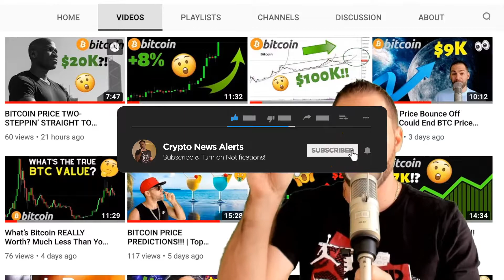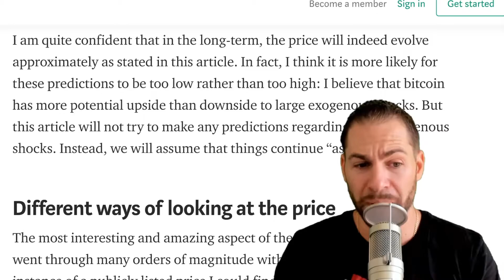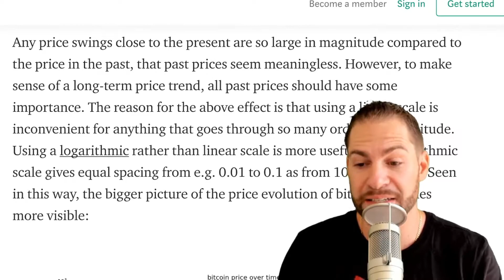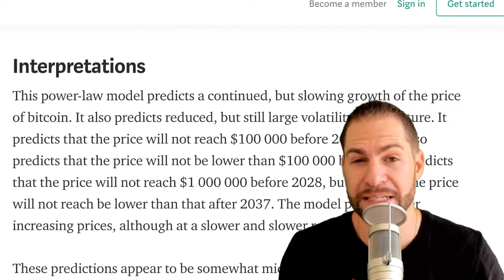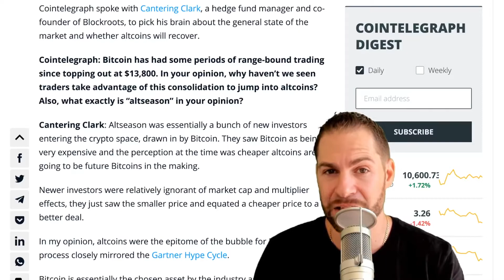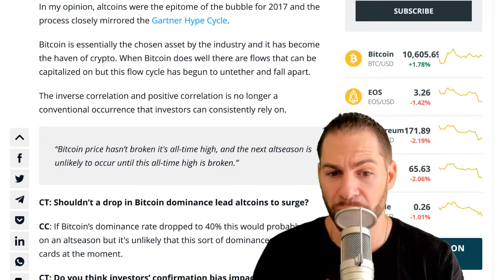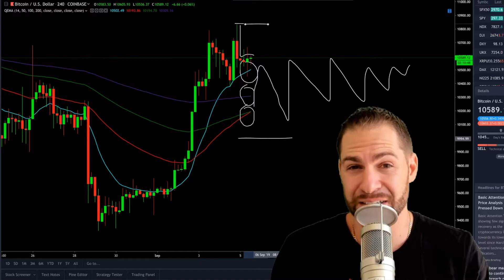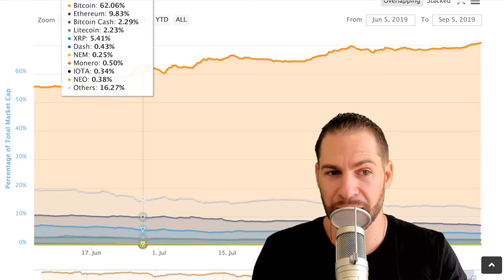BITCOIN TO $100,000 By 2021!!! | BTC Price To $1,000,000 By 2028! | Bitcoin Price Prediction!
New Bitcoin price prediction model shows the BTC price will reach $100,000 per Bitcoin by 2021 as well as $1,000,000 per Bitcoin by 2028. This model allows us to make broad BTC price predictions concerning the long-term future price of Bitcoin.

🔥 ByBit - Deposit 0.2 BTC to get $110 FREE Trading Bonus using my Referral

🔥 BTC eBook Profits - Download a FREE copy of my latest ebook

🔥 Bitcoin Frontiers - Earn An Avalanche of $250 and $1,000 Commissions Paid (Instantly) In Bitcoin

🔥 Crypto Alchemy FB Group - Join my private Crypto Alchemy FB group